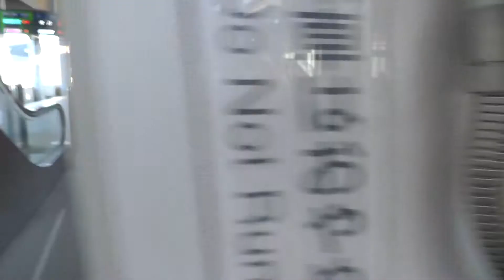名鉄6500系6511F 太田川